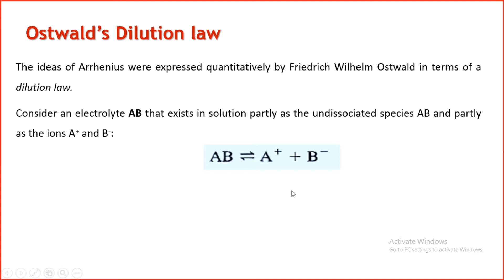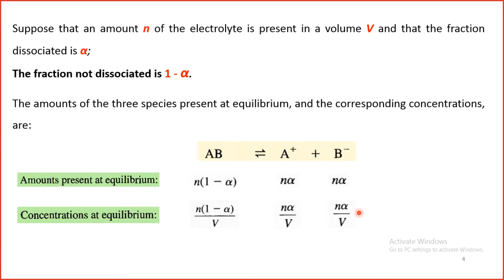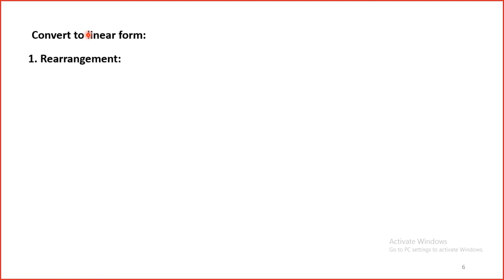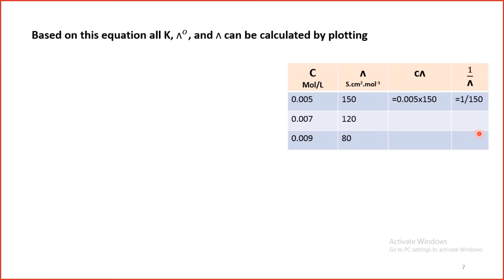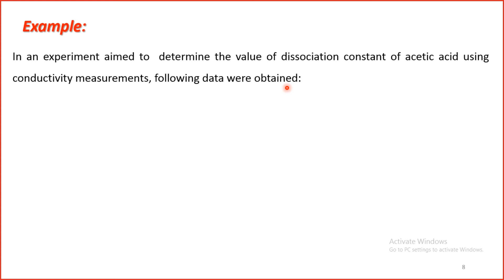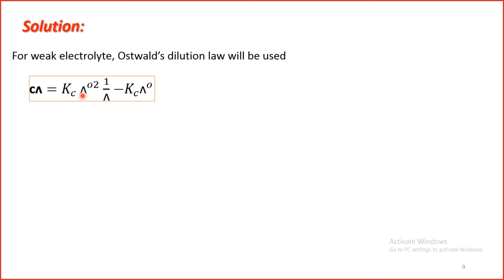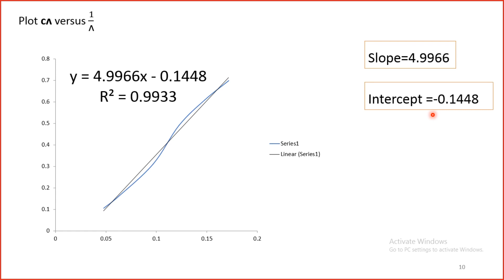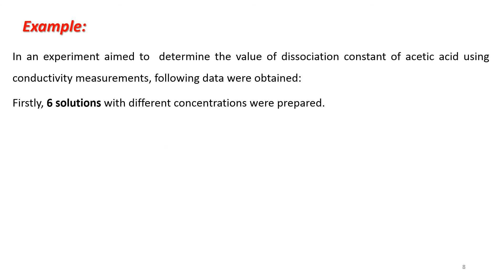Chapter 7 Part C